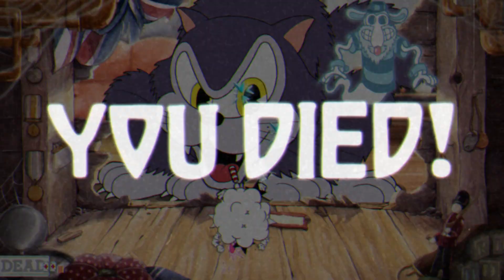Lets play Cuphead BLIND + DLC (PART 11 - I forgot my canopener.)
Cuphead is a brilliant run and gun game, produced and developed by StudioMDHR.

In PART 11 rampage through the scenes at the theatre only to later learn that we forgot our canopener at home.